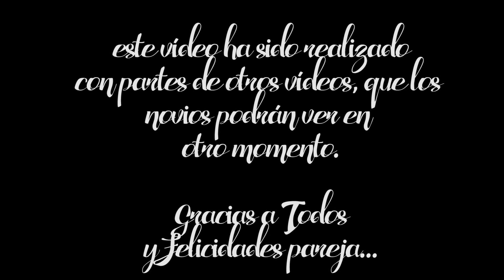Vídeo sorpresa Estefanía y Rubén.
Vídeo sorpresa para la Boda de Estefanía y Rubén, de sus familias y amigos...

SMILE PRODUCTIONS
WEB